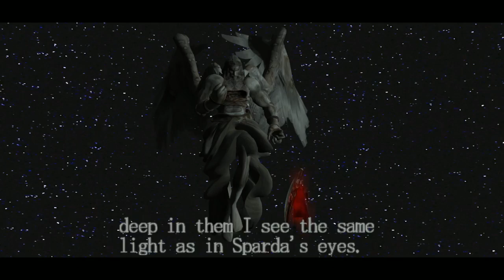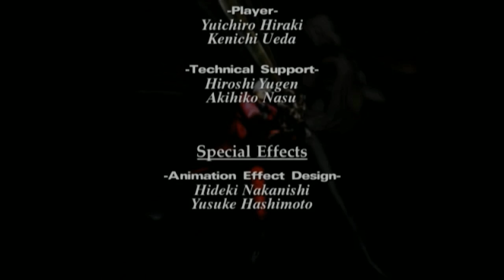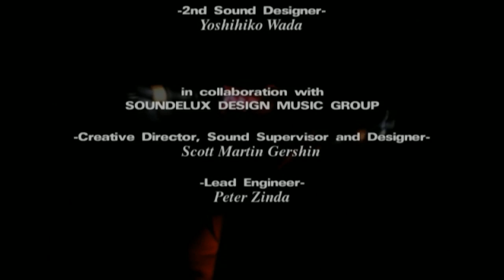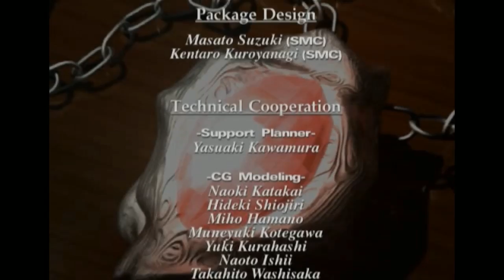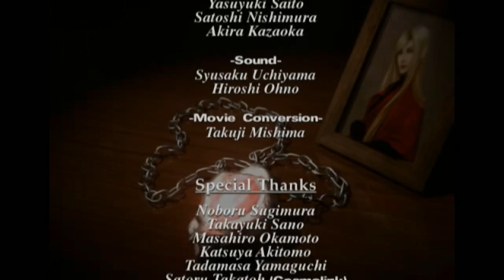Devil May Cry - Part 3 [Full Stream]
Part 2 got corrupted and is therefore lost to the annals of history :(
I'm considering learning to speedrun this game.